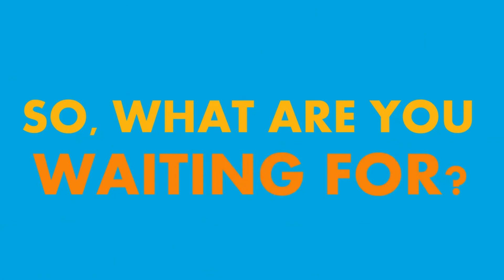JustBaazaar - Best Digital Marketing Agency U.S.A Social Media Promotion Company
U.S.A Digital Marketing Agency,
Best Digital Marketing Agency U.S.A,
Digital Marketing Agency U.S.A,
Best Digital Marketing Company U.S.A,
Top Digital Marketing Agencies U.S.A,
WHich is the best digital marketing company U.S.A NCR,
Best SEO Agency U.S.A,
Creative Designer U.S.A,
Social Media Graphics Company U.S.A,
Ad Films Company U.S.A,
Content writer in U.S.A,
Content marketing expert U.S.A,
SEO Expert U.S.A,
No 1 Digital Marketing Agency U.S.A,
Creative Digital Marketing Agency U.S.A,
Best Digital Marketing companies U.S.A,
Best Social Media Agency U.S.A,
PR Agency U.S.A,
Best Business Directory U.S.A,
Top Citation sites U.S.A,
Local Business Promotion Company U.S.A,
Google My Business Expert U.S.A,
Video ad agency U.S.A,
Top 10 Social Media Companies U.S.A,
Online Business Promotion Company U.S.A,
Digital Media Company U.S.A.
Press Release Agency U.S.A,
Social Media Agency,
Google Ads Agency U.S.A,
Digital Marketing Expert U.S.A,
How to Promote Business Online,
How to promote business on Social Media,
Facebook, Google, Instagram, Pinterest, Quora,
Brand Promotion Company U.S.A,
Digital Advertising Agency U.S.A,
Best Advertisement Agency U.S.A,
Graphic Designers for Social Media in U.S.A,
Logo Designer U.S.A,